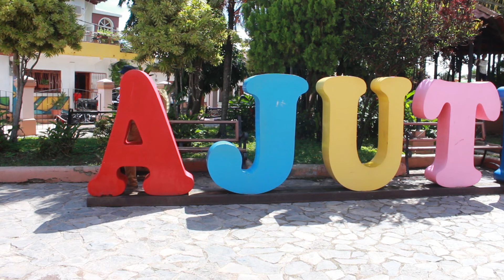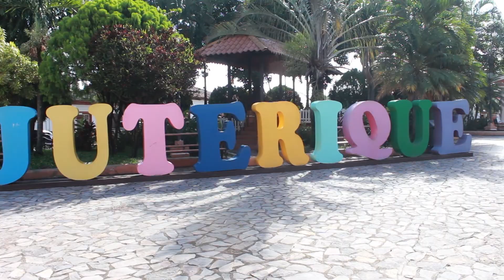AJUTERIQUE, COMAYAGUA. EL TURISTA, HONDURAS EN LA MOCHILA